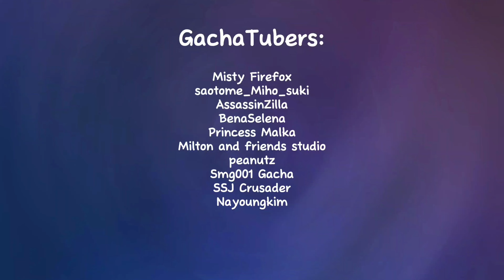The Music Freaks Movie 2nd IMAX Teaser Trailer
This is a fan made Themusicfreaks movie.

Full Movie: December: 15

Story: This movie takes place after the finale, but switches it up.

Jake is doing his life until he has a nightmare that Lucy is coming.

So, they all went on a trip to Hawaii for a long month of vacation for the best student band contest.

This movie follows Jake, Lucy, and the music club leading up to the best student band contest

I am being very honest here when I say that I've used this as fair use in the description of every video I make, so please understand this and don't let the YouTube bots remove the video that I had fun making on.